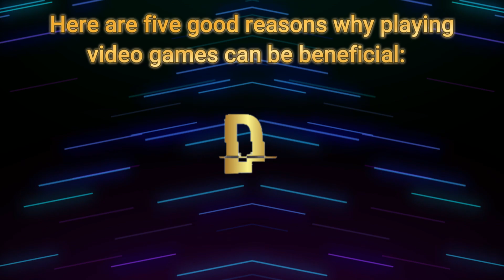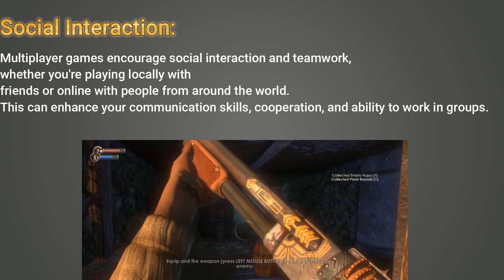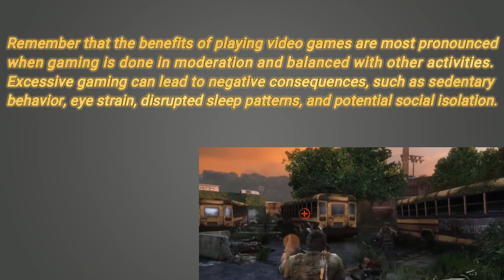5 Reasons Why YOU Should Play Video Games!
Remember that the benefits of playing video games are most pronounced when gaming is done in moderation and balanced with other activities.

1.Cognitive Skills Enhancement

2.Hand-Eye Coordination